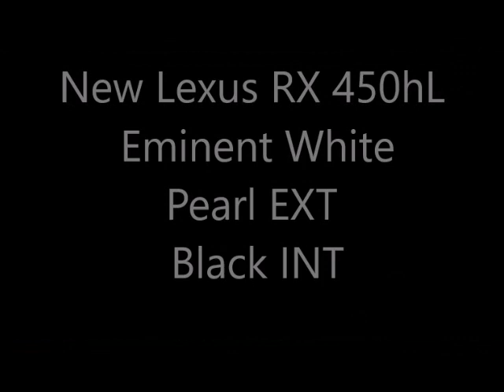New 2020 Lexus RX 450hL Near Fort Myers and Cape Coral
Looking For A New 2020 Lexus RX 450hL Near Fort Myers and Cape Coral?
*Ask About Our VIP Delivery! This Eminent White Pearl 2020 Lexus RX450hL with 12.3" Navigation System, Blind Spot Monitor with Intuitive Parking Assist, Panoramic View Monitor, Rear Cross Traffic Braking, Heated and Ventilated Front Seats, Heated Wood & Leather Steering Wheel, Sunroof, Bluetooth, Dual Air Conditioning Climate Control and Much Much More is just what you're looking for! This RX450hL has Lexus factory warranty honored anywhere in the USA. Free Carfax, special finance terms, trades welcome and we ship anywhere! For an e-deal you'll feel good about contact Scanlon in Fort Myers today! We are your New and Used Lexus Florida Dealer. *Note that CPO/Used vehicles may be subject to unrepaired manufacturer recalls. Please contact the manufacturer for recall assistance/questions before purchasing or check the NHTSA website for current recall information. Scanlon gives each vehicle a safety inspection and checks for open recalls.** While every reasonable effort is made to ensure the accuracy of this data, we are not responsible for any errors or omissions contained on these pages. Please verify and review any information in question with a dealership sales representative.

L20H015